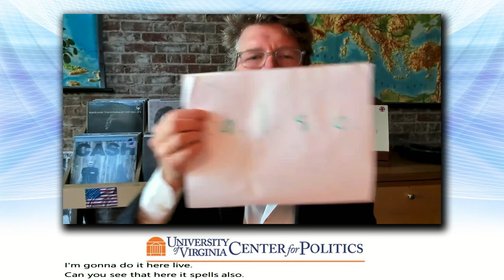A Conversation with Ambassador Matthew Barzun